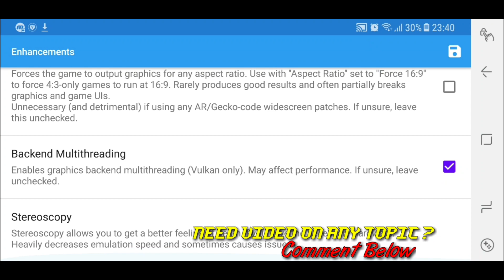Dolphin Emulator 5.0.1 Best Settings For High Speed Gameplay 2019 *Updated*